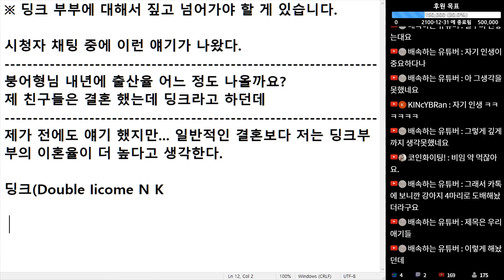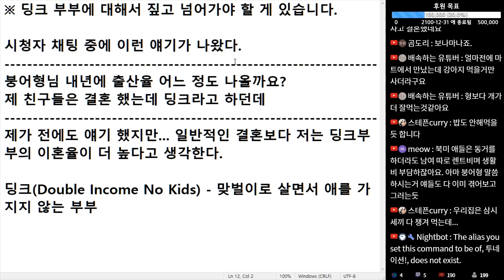(※시청자댓글) 우리가 딩크족에 대해서 제대로 짚고 넘어가야 할 게 있습니다.